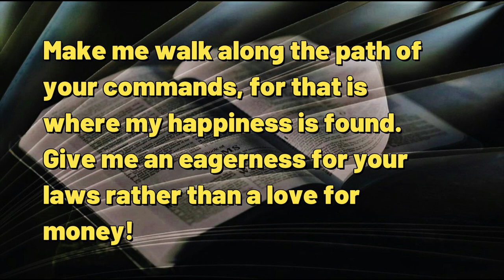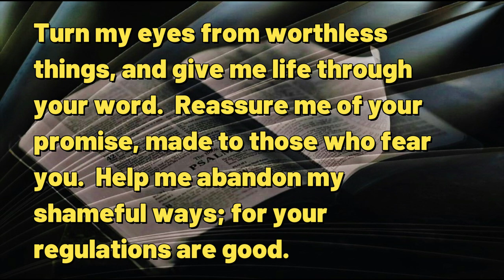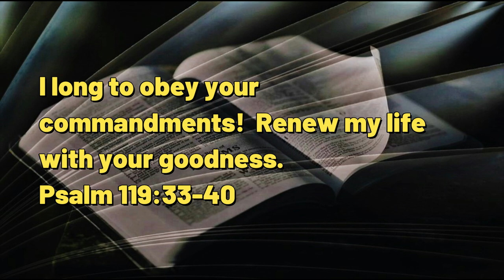090723 Lead Me Lord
A DAILY DEVOTIONAL -- exactly five minutes & fourteen seconds of help for today's journey.